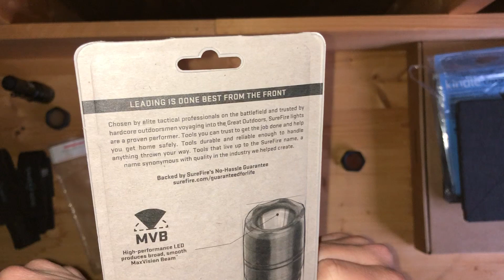Review of a Surefire E1B BACKUP WITH MAXVISION High Output LED Flashlight E1B-MV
This video is of the newest light I bought. This is the first light I have bought in probably 3 or more years I think. It is ultra compact, and it is twice the output of the first real flashlight I bought about 7 years ago. Smaller and brighter.

Specs from Surefire:
Specifications

Output / Runtime -- White Light
High 400 .0 Lumens / 1.25 hours**
Low 5  Lumens / 50 hours*
Length 3 .87 inches
Bezel Diameter 1 .13 inches
Weight w/Batteries 2 .95 oz.
Batteries 1  CR123A
* Runtime per ANSI standard
Description

E1B-MV
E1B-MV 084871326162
The sleek, ultra-compact E1B-MV is part of our best-selling Backup line, originally developed as backup lights for law enforcement pros. This outstanding everyday-carry light sets itself apart from the rest of the Backup family with its broad, useful MaxVision Beam™, created by a special faceted reflector that shapes the LED’s light into a smooth, seamless wall of light that’s perfect for closer-range applications and maintaining situational awareness. The E1B-MV uses a single 123A disposable battery to power this field-of-vision-optimized beam at two useful outputs—400 and 5 lumens—and is programmed to lead with high output as a tactical/self-defense light should. Everything else about the E1B-MV is pure Backup, including its hard-anodized aluminum body, smooth styling, tailcap pushbutton switching, lockout tailcap, and two-way pocket clip that allows for bezel-up or -down carry.

Features
High-performance LED and specially developed reflector create wide, smooth MaxVision Beam™
Constructed of high-strength aerospace aluminum with Mil-Spec anodizing; stainless steel pocket clip; coated, tempered window
Weatherproof—O-ring and gasket sealed
Powered by a single energy-dense 123A battery with 10-year shelf life
Backed by SureFire's No Hassle Guarantee